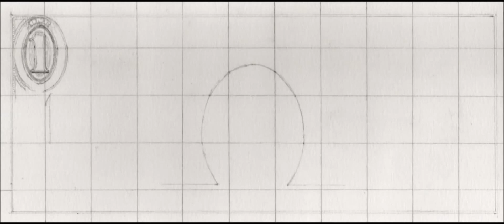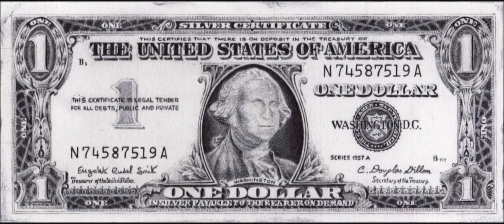Procés de creació de "One Dollar" (2008)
En aquest video s'hi recullen 75 fotografíes de diferents moments del procés de creació del dibuix "One Dollar" fet amb bolígraf negre sobre paper.